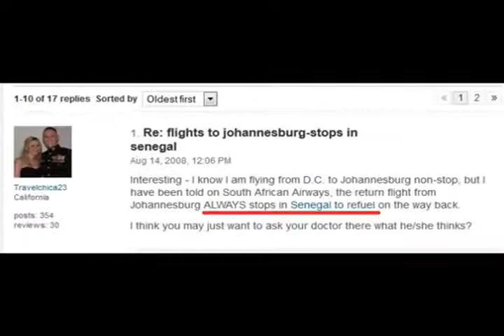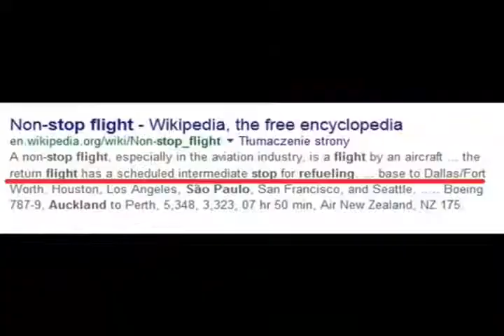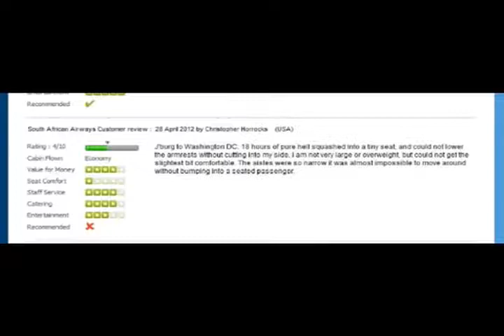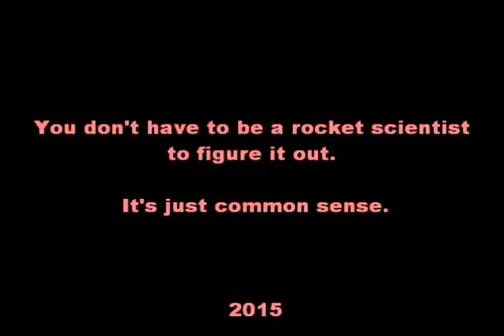Airplane Routes how they work (for dummies)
Cool! You can check out where a airplane is going to, track it down and see what happens!